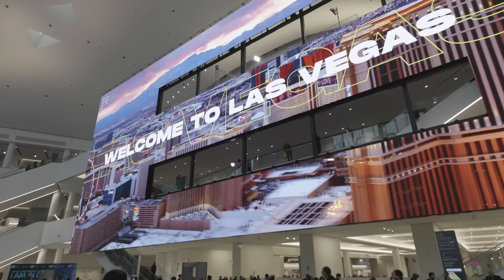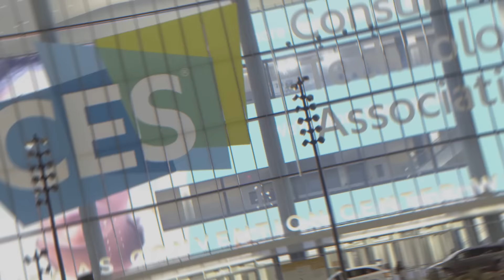[CES 2023] Hyundai MOBIS Booth Tour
Hyundai MOBIS revealed M.VISION HI and M.VISION TO at CES 2023.
Visitors could experience MR display content with LED wall with M.VISION TO and also enjoy the interior of M.VISION HI, a smart cabin.

Watch our exhibition booth and see the outstanding technologies.